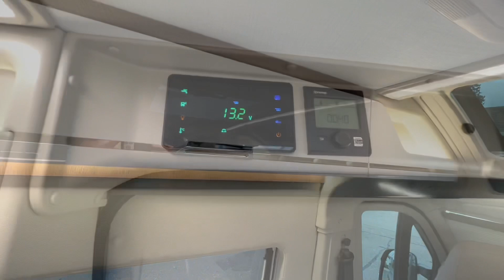Karmann Davis Premium 9 Speed Automat Fiat Ducato